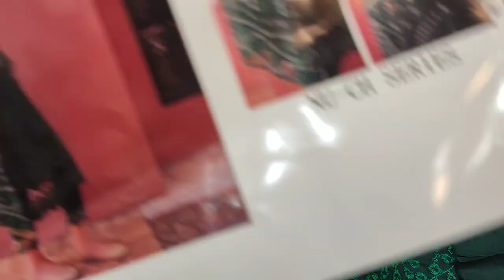Designer Fashion // Embroidered With Chikankari // Ladies Dress RP 4000